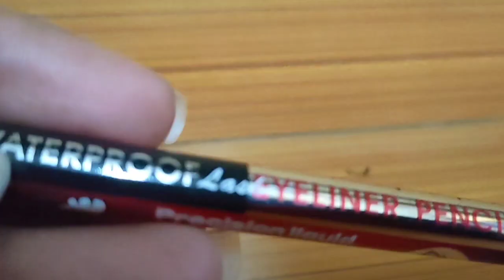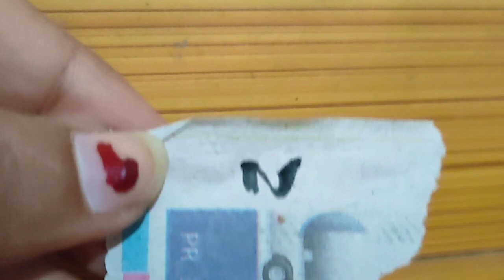makeup eyeliner tip*how to apply eyeliner